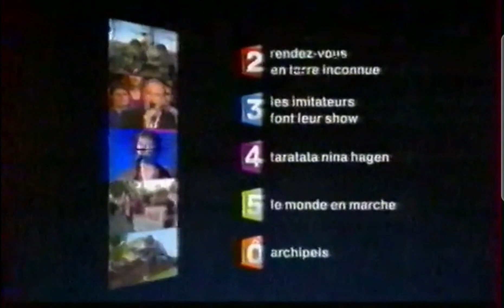Bande annonce france television 13/12/2010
Essaie le logiciel de montage vidéo gratuit CapCut pour créer des vidéos !